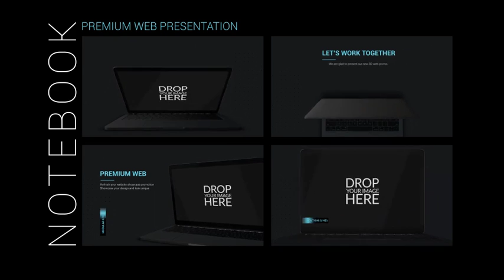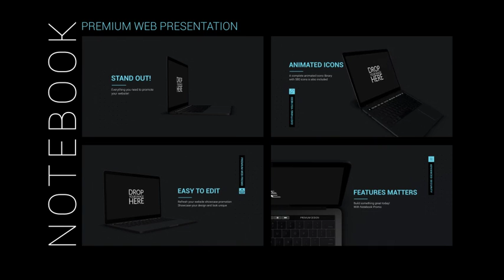Notebook Web Promo